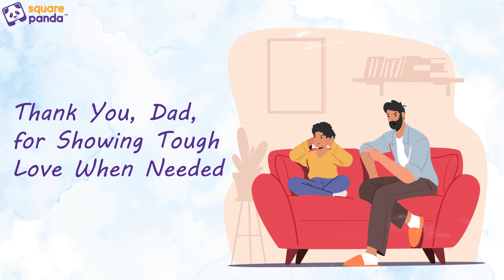Father's Day | Square Panda India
Every day, they're there to lend a helping hand, a warm hug and some healing words. To the dads who make our lives better by being the best fathers they can be 💙 Happy Father's Day!

Square Panda India is a leader in creating holistic transformation in the education landscape. Our expertise lies in developing relevant content and delivering effective curriculum for the ECCE sector. We have expanded our ecosystem offerings beyond the 0-8 age group. Our interventions are in accord with ICT infrastructure, teacher training, child development and system assessments.
In addition, our educator empowerment programs are aimed towards upskilling Educators, Students, Teachers, Parents, Anganwadi workers, and other stakeholders.